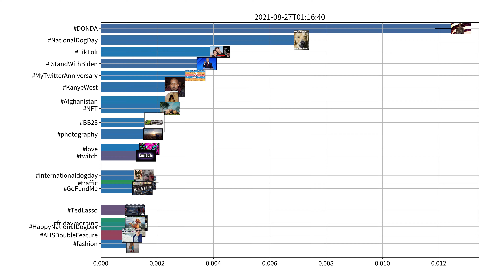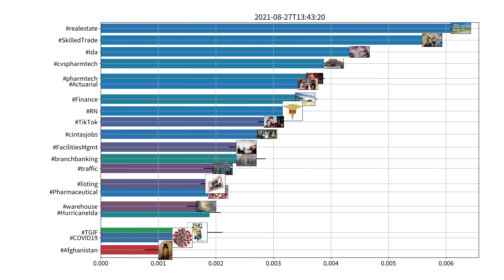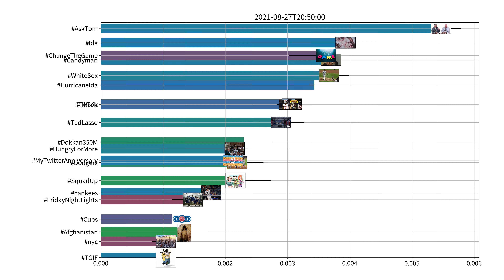Trending hashtags on Twitter, US, 08-27-2021